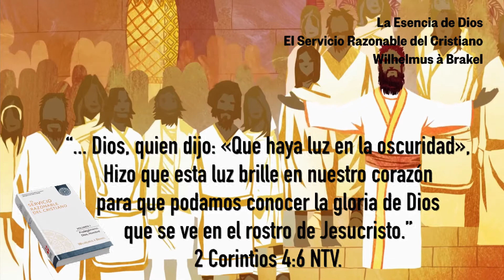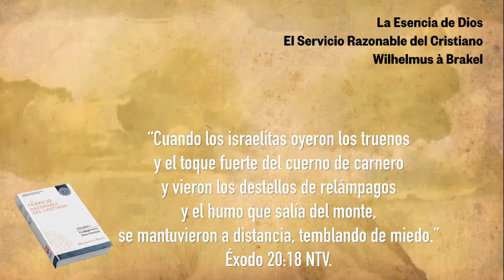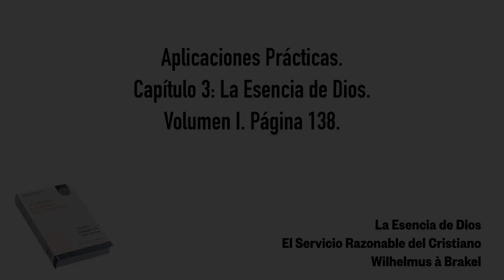La Esencia de Dios - Wilhelmus a Brakel. El Servicio Razonable del Cristiano.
La Esencia de Dios
La teología de Wilhelmus a Brakel.
El servicio razonable del cristiano.
Aplicaciones Prácticas de Brakel.
Capítulo 3: La esencia de Dios.

La obra de Wilhelmus A Brakel, la cual es considerada una de las mas importantes obras de la Teología Sistemática jamás escritas, y de vital importancia. Mas informes sobre la pre-venta: